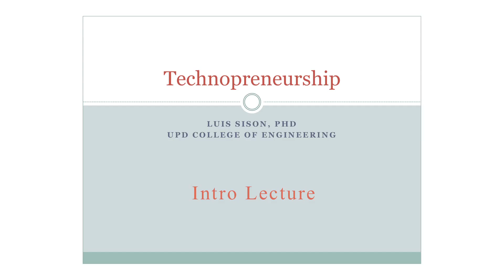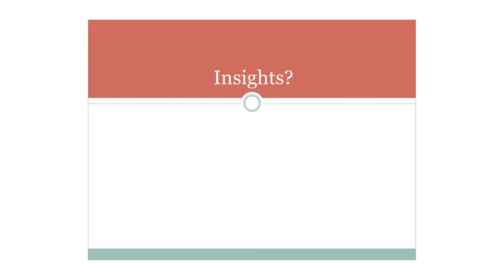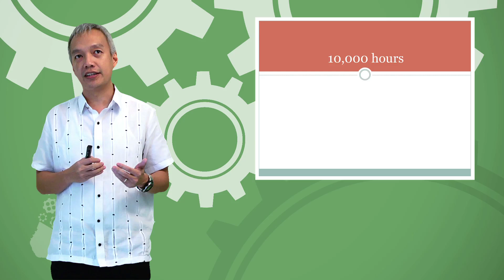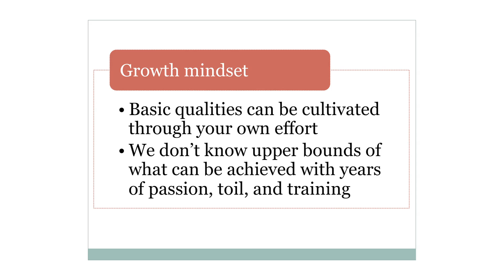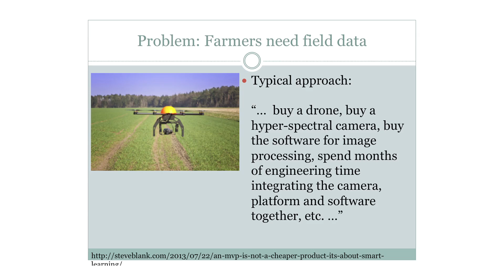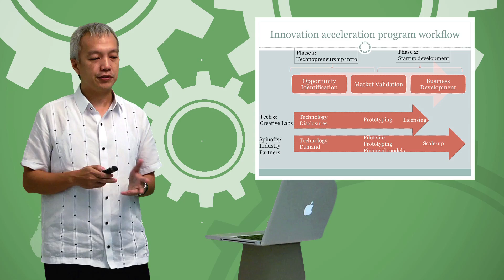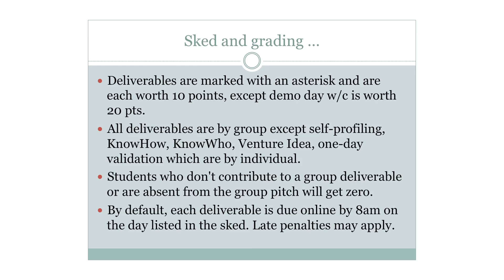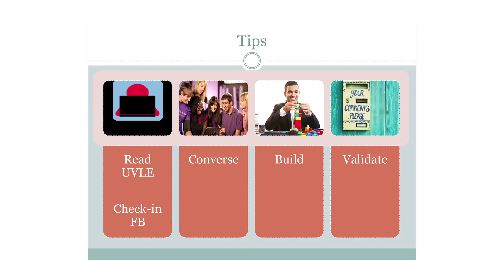Intro Lecture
2nd Gawad Pangulo Final Round, Mr. Luis Sison